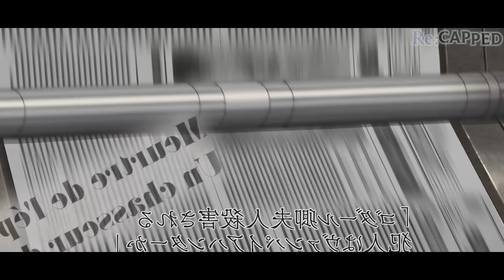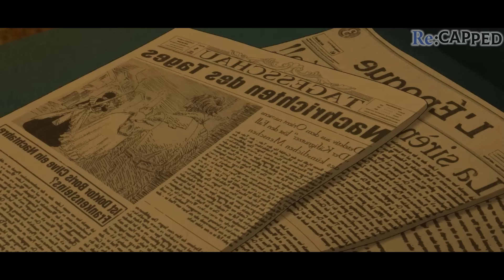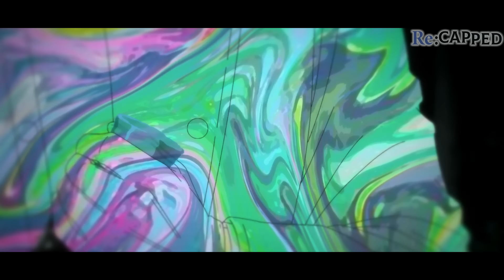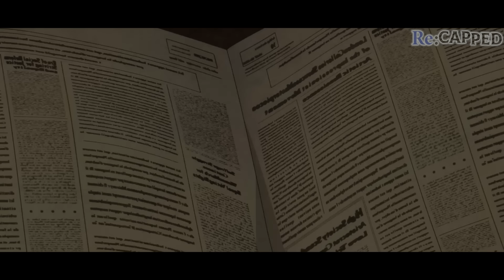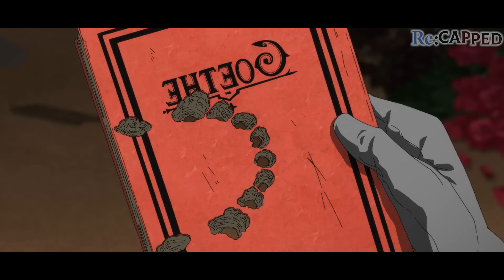Demon Girl Loses Her Head And Must Solve Mysteries To Find Her Body | Anime Recap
The Year is 1897 in Meiji Japan. We follow a thrilling detective story of a half demon, a gun toting maid, and a talking head as they uncover mysteries and search for a cure to their ailments.

Anime Name is pinned in the comments below 😁

Inspired by other anime coinsures like AniPlot, AniCapped, and AniKing

When it comes to anime series coverage, there some other great channels that may cover some not covered here like Recap-Kun or Nine-Tails Recaps